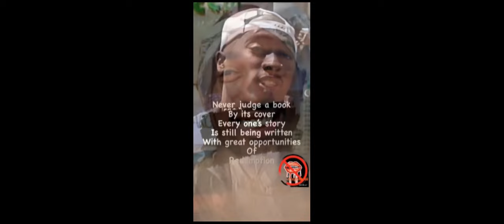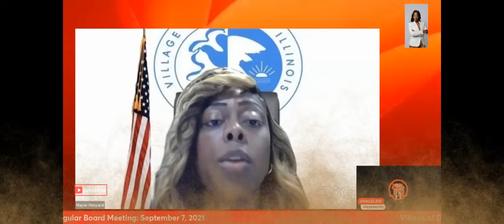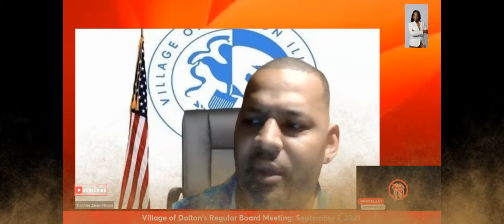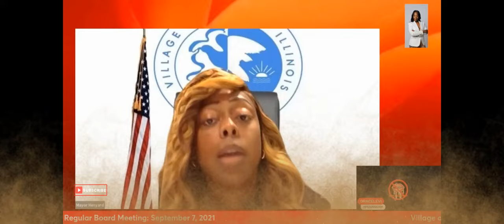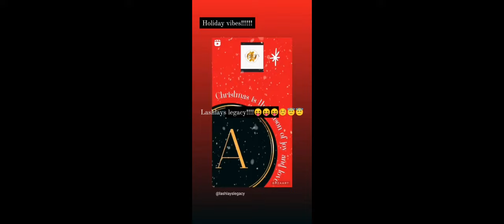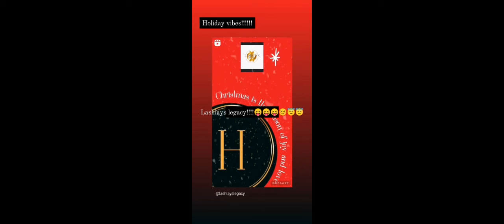Mayor Henyard & Chief Collins " Plans to STOP PROTESTORS & Dolton TRUSTEES Not Having it!